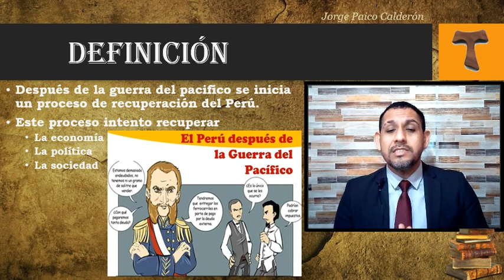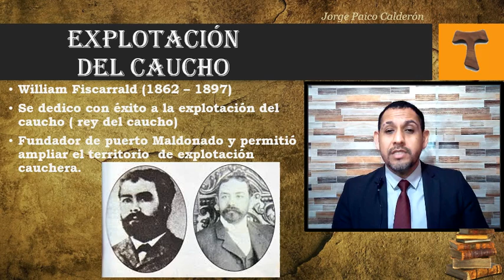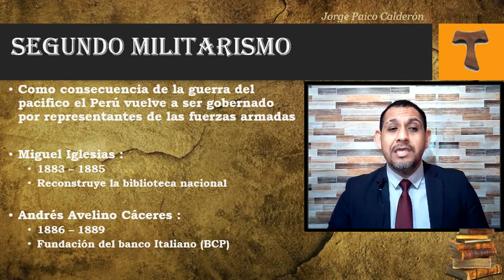La Reconstrucción Nacional